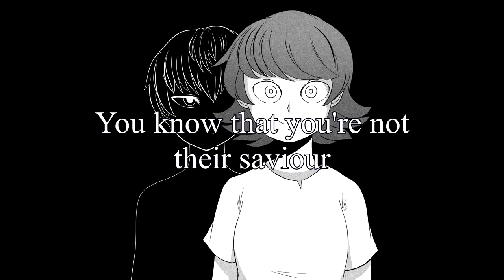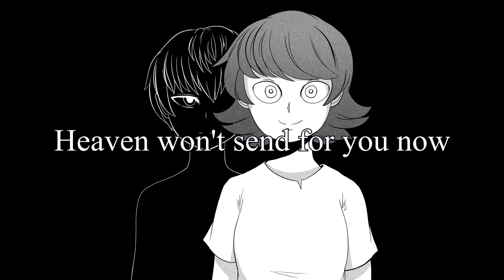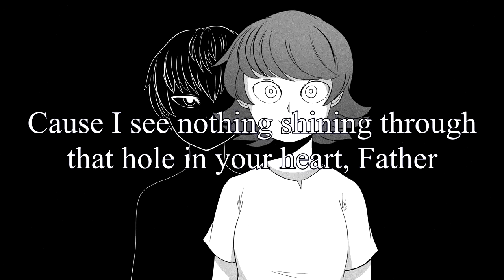[SOLARIA and KEVIN] FAITH - Anachronia (Synth V Original)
Originally wrote this as a fansong for the game Faith years ago, but I've decided to give this to Solaria and Kevin because it seemed fun :)

LYRICS
I've got a secret to tell you
Give me your heart and give me your time
I know you're searching for the truth
I know what guilt is caged in your mind
You know that you're not their savior
No matter how much they tell you so

So peel your retinas
Stab your corneas
Do what it takes to seek and see that

I'm not alone in this body
But they'll turn a blind eye on reality
(Yet they will still ask)
"Aren't you afraid of horrific things?"
You wretched fool
The most horrific thing in this town
Would be me

Does the light stop at the glint of the gold in your altars?
Cause I see nothing shining through that hole in your heart, Father
Do you see the devil every morning when you look in the mirror?
Do you know you're always going to arrive too late?
Now tell me, do you have faith?

On your knees, false idol
Hands pressed to a steeple
Tongue stained black with evil
Heaven won't send for you now
I'll hear your confessions
Kissed through hardwood floor
It's just the both of us
So hypocrisy reigns
So hypocrisy rains

(All the holy and the damned are gathered here to see that)

You wretched fool
Would be me